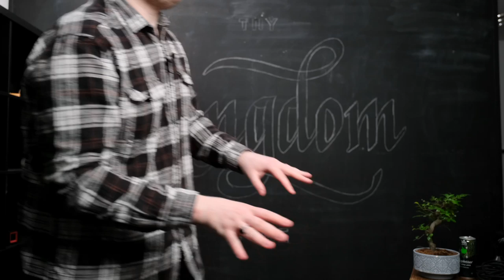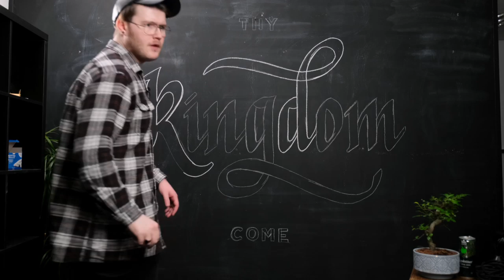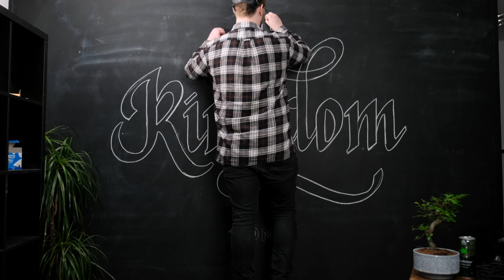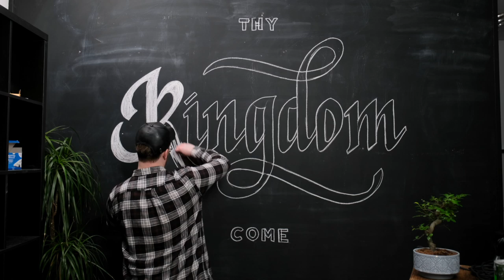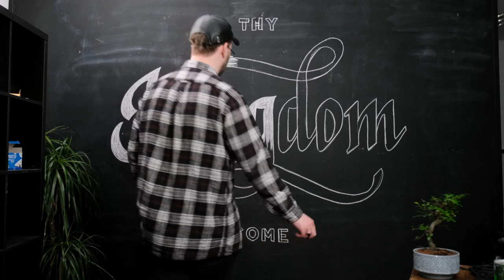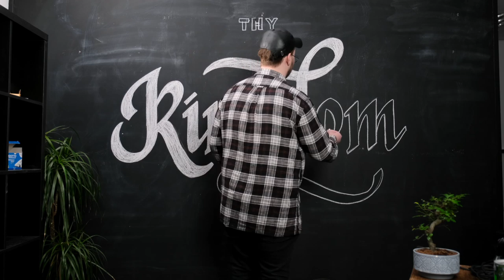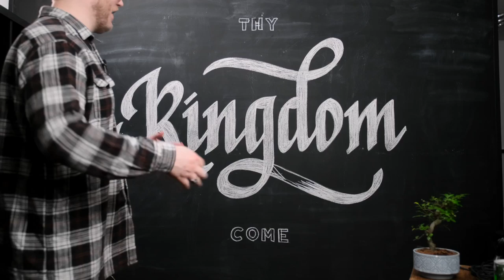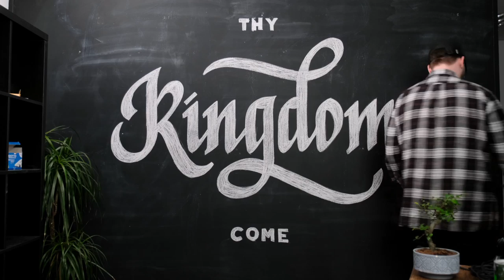LIVE! Lettering A Huge Wall! 🔴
Hand Lettering On A Huge Wall
Lettering Starts 2:51